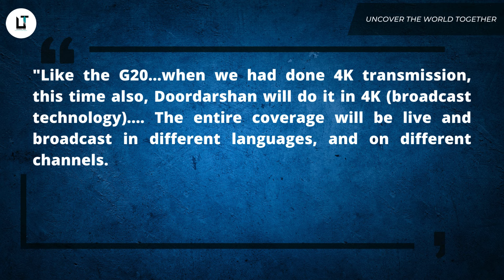Ram Mandir pran-pratishtha: When and where to watch the mega event LIVE